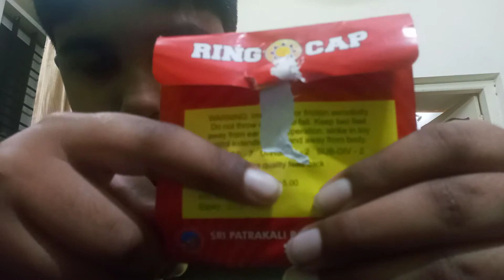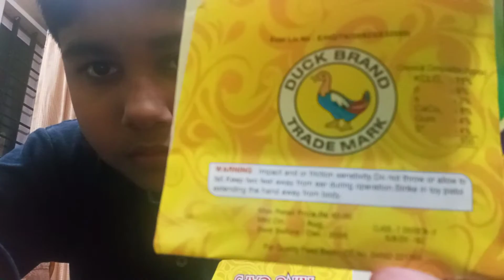How to shoot a pottas gun